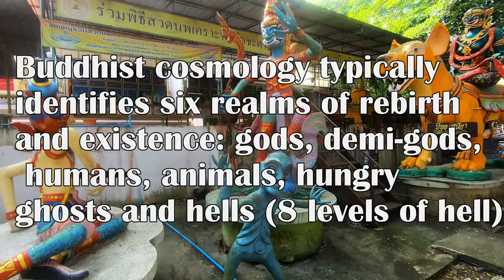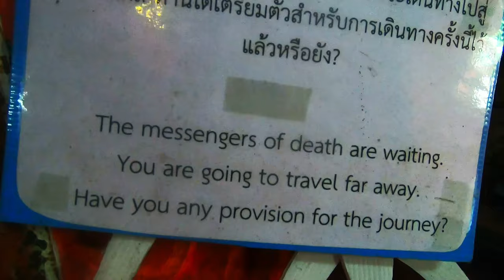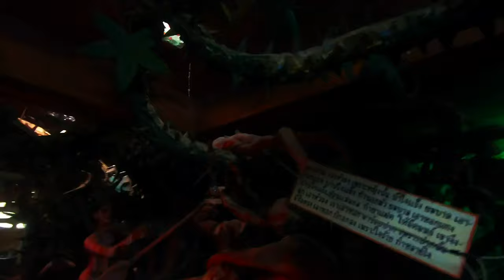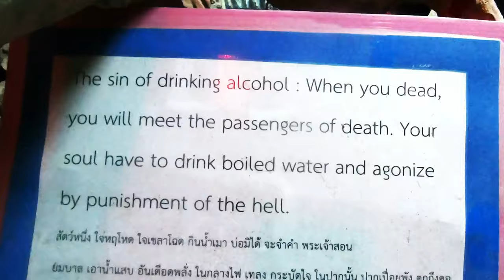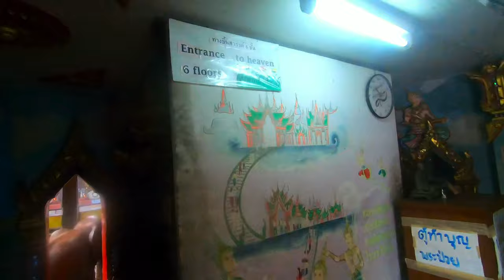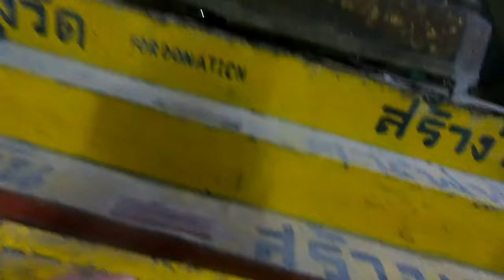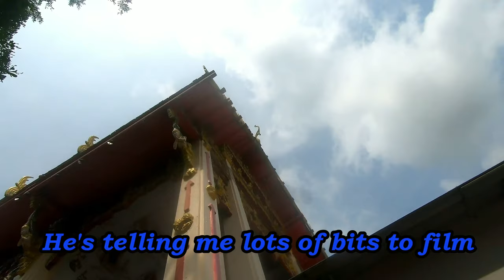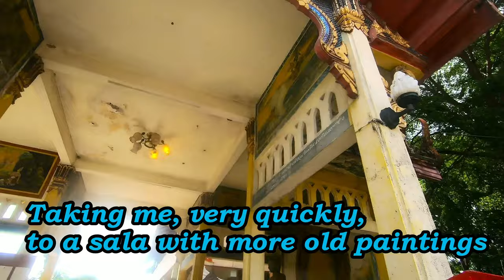Welcome to Thai BUDDHIST HELL - Stairway to Heaven, Die-way to Hell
I took a trip out to Wat Phuet Udom, Lam Luk Ka, just outside of Bangkok, to visit one of Thailand's infamous hell temples. The temple depicts Samsara, the Buddhist cycle of death and rebirth to which life in the material world is bound. Stack good karma and be reborn in a higher realm. Commit sin and you end up being tortured in Buddhist hell. Take a journey with me into the bowels of hell and then an arduous climb up to Buddhist heaven; can I reach Nirvana?